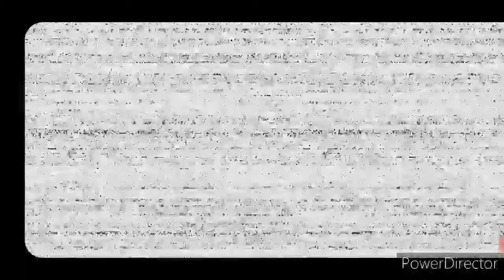Я играю в Help Wanted Beta,1 серия.Мы наконецто даждолись до етова фнафа!!!!